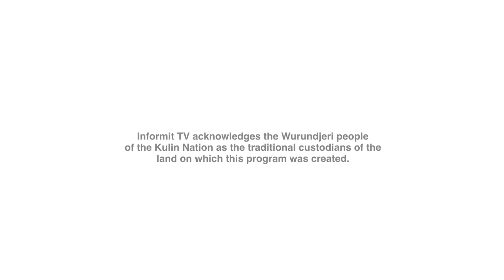Marcus Powe and Joseph Gelfer discuss the entrepreneurial spirit | Informit | RMIT Training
Marcus Powe and Joseph Gelfer discuss the entrepreneurial spirit.

For reliable Business Studies resources, click show more or see the Informit Business Collection:
In particular, the following articles extend the points raised in the video by Marcus Powe

Haar, Jarrod; Taylor, Alenna and Wilson, Katie. Owner passion, entrepreneurial culture, and financial performance: A study of New Zealand entrepreneurs. New Zealand Journal of Applied Business Research, Vol. 7, No. 2, 2009: 19-30. Availability

Junquera, Beatriz. Where does female entrepreneurial human capital come from?: A review of the literature. Innovation: Management Policy and Practice, Vol. 13, No. 3, 2011: 391-411. Availability

Luke, Belinda; Verreynne, Martie-Louise and Kearins, Kate. Innovative and entrepreneurial activity in the public sector: The changing face of public sector institutions. Innovation: Management Policy and Practice, Vol. 12, No. 2, Aug 2010: 138-153. Availability

Ryan, Matthew. Do we have too many entrepreneurs? Beware the downside of innovation. University of Auckland Business Review, Vol. 15, No. 1, Autumn 2012: 6-9, 11-15. Availability

Sardeshmukh, Shruti R and Smith-Nelson, Ronda M. Educating for an entrepreneurial career: Developing opportunity-recognition ability. Australian Journal of Career Development, Vol. 20, No. 3, Spring 2011: 47-55. Availability

Written and presented by Joseph Gelfer
Directed and edited by Laki Sideris
Produced by Sebastiaan Van Drongelen, Joseph Gelfer and Laki Sideris